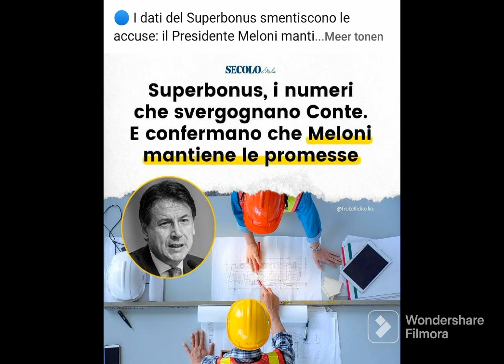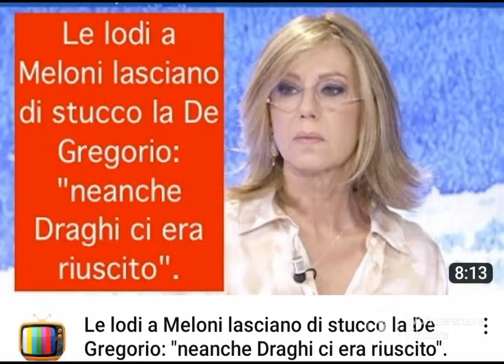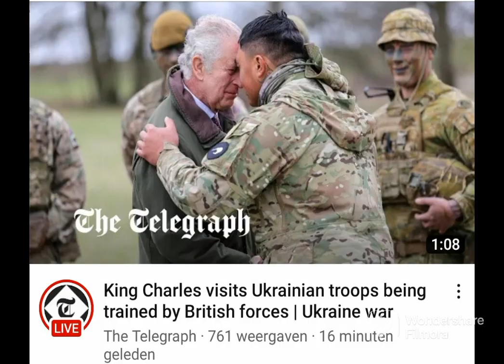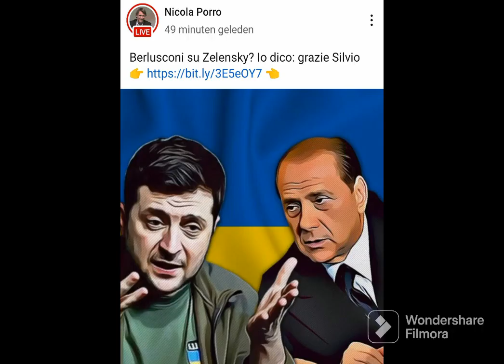Foto Tg. 8 Marzo 23